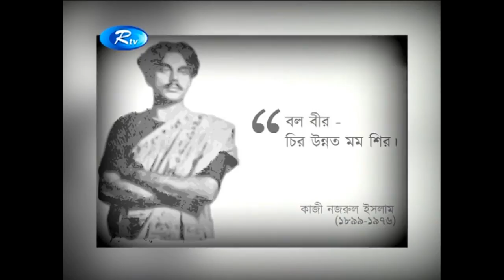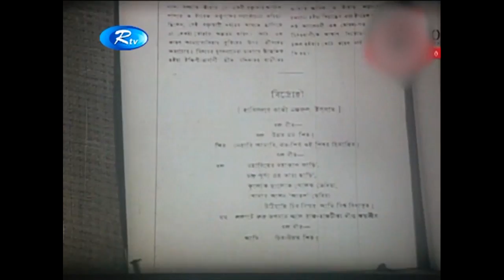বাঙালি’র প্রাণের কবি কাজী নজরুল ইসলামের ১১৯ তম জন্মবার্ষিকী আজ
Watch Rtv Full News :

RTV has all your favorite content under one network which will give you Unlimited Entertainment,
On Demand!
Find more of RTV Youtube:
RTV in a nutshell:
RTV is one stop entertainment service. We provide nonstop entertainment through our multiple
YouTube channels, where entertainment content are uploaded daily for viewers worldwide.
avoid methods of copying or duplicating the content, and help us support anti-piracy measures in
- Team RTV
Creators Support:
To submit your channel, click on this now!
If you are a YouTube creator, how would you feel when someone with hardly any YouTube
knowledge swipes your creativity and hard work with an unauthorized upload? RTV is here to
prevent that from happening! We, RTV helps to grow YouTube channels for creators. We have
YouTube Certified team members to optimize your channel and help reach your content to the right
audience.